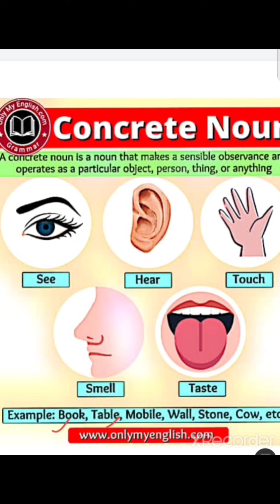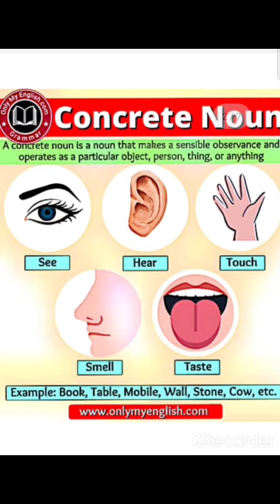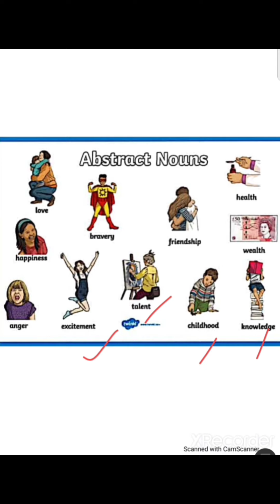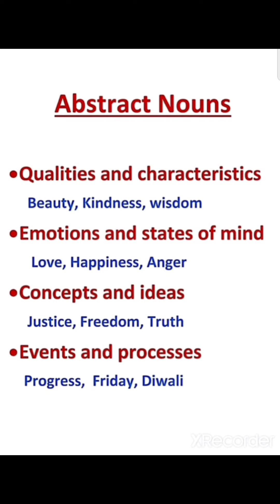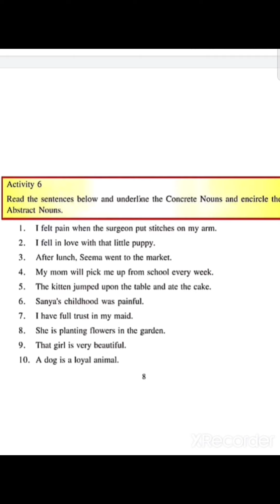Concrete & Abstract Nouns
Class - 7th
Book-My English Companion PSEB
English Grammar
Compositions
Nova English Reader CBSC
Class-6th
My English Companion PSEB
English Grammar
Compositions
Exlplanation of Famous English Writers ,their famous works
With Exam Poin of view